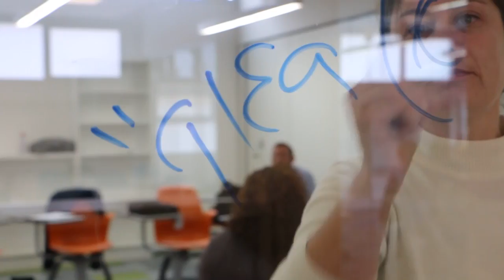AMIT 2015 Where we have been and where we are going short version